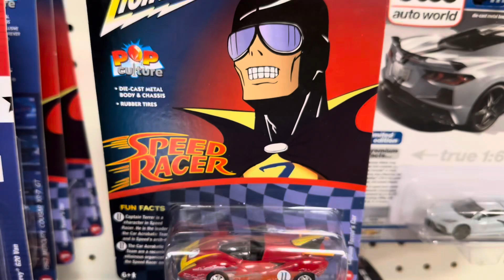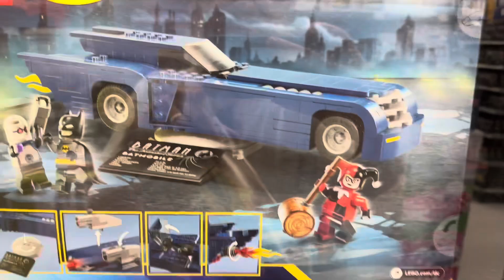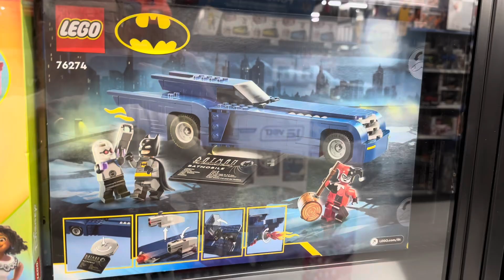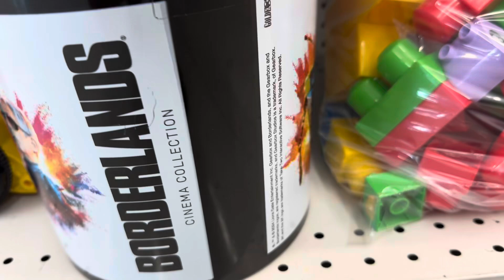Friendship Is Magic. Whaddaya Mean, ‘That Title is Taken Already’?!